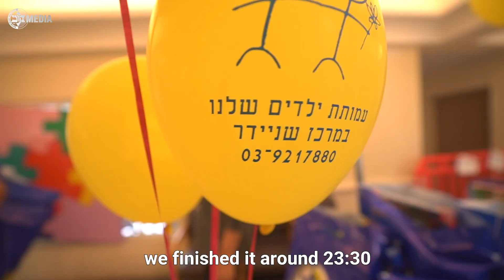FastBreak with Taylor - program 12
הפעם בתכנית השבועית של מכבי Playtika תל אביב עם טיילור מלכוב: חלוקת מתנות לילדים בבית החולים שניידר, הדלקת נרות חנוכה עם השחקנים ואנג'לו קלויארו מראיין את עומרי כספי